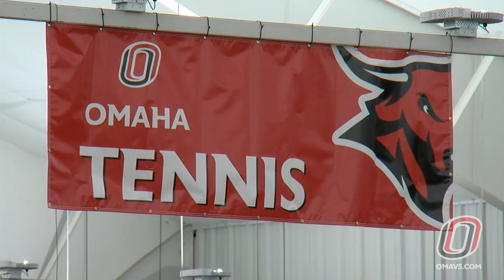MTEN vs. South Dakota State Highlights